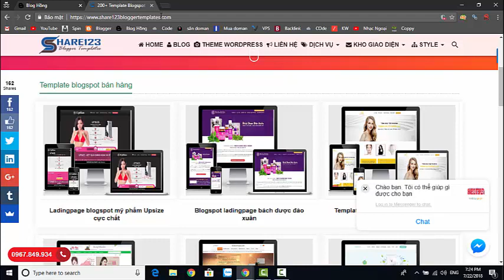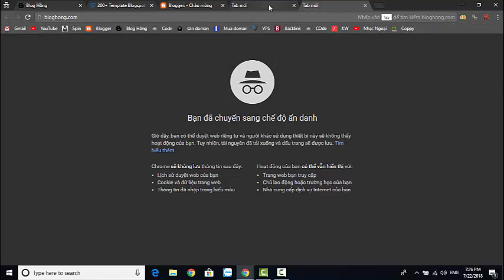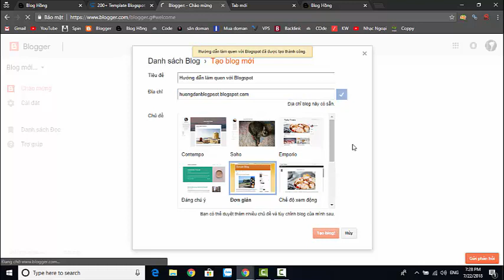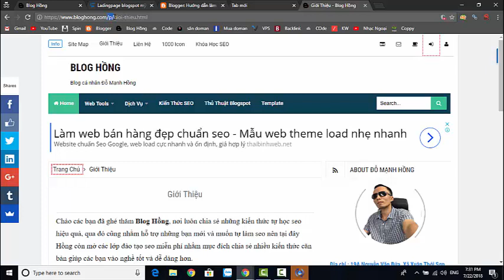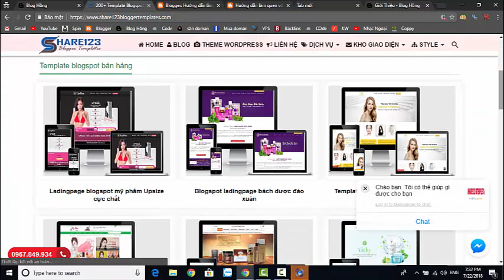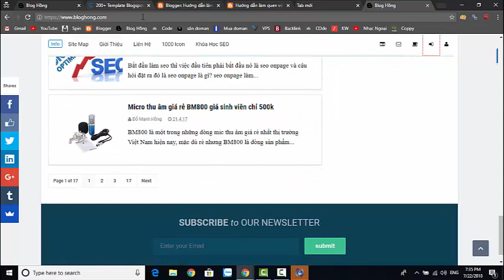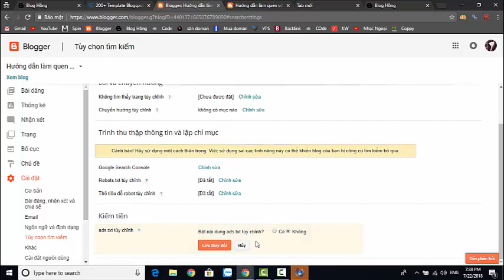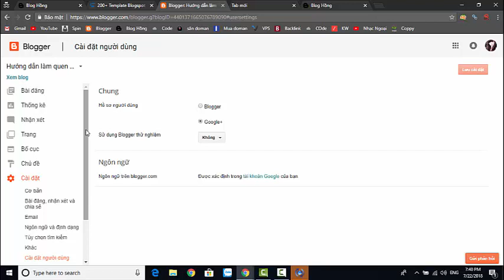Hướng dẫn tạo và làm quen với Blogspot - Học Blogspot 1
Bài hướng dẫn chi tiết cách tạo và làm quen với blogspot từ chuyên gia Đỗ Mạnh Hồng